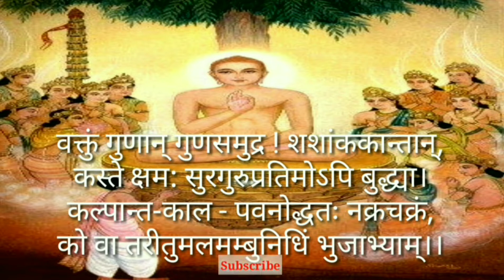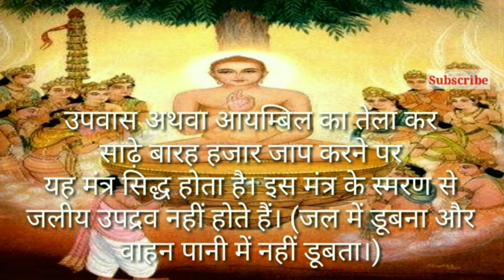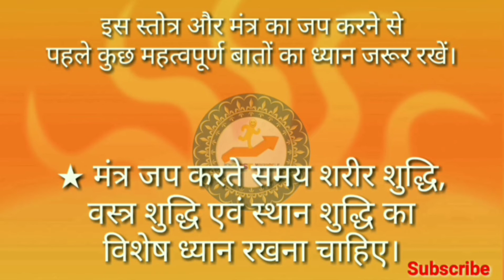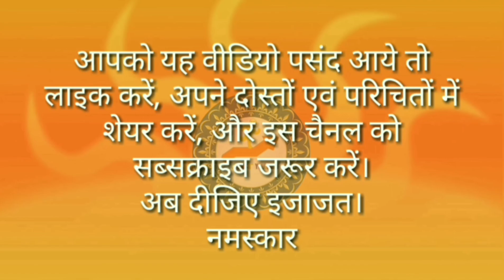भक्तामर स्तोत्र गाथा, हिन्दी अर्थ, मंत्र एवं विधि | चतुर्थ श्लोक/4th | शुद्ध उच्चारण के साथ सीखें